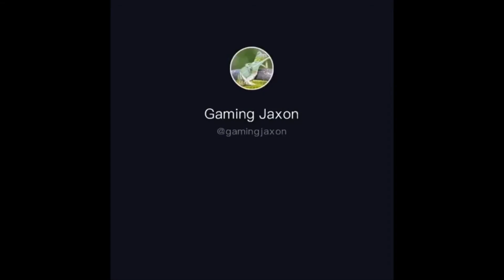Testing Tick Tok Viral Minecraft Hacks